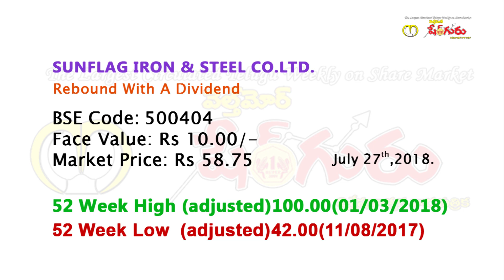Sunflag Iron & Steel Co Ltd | Rebound With A Dividend | Investing | Finance | Share Market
Sunflag Iron & Steel Co Ltd | Rebound With A Dividend | Investing | Finance | Stocks and Shares | Share Guru Weekly